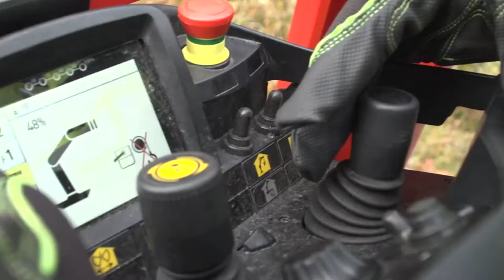PowerBully Track Carriers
Strong and rugged for challenging tasks - this is PowerBully! Discover the next evolution in track carriers: